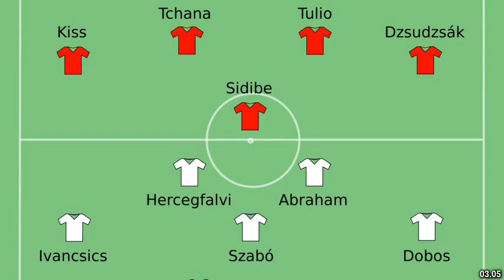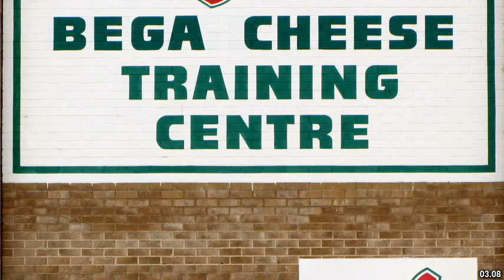Best places to visit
Best places to visit - Bega (Australia) Best places to visit - Slideshows from all over the world - City trips, nature pictures, etc.